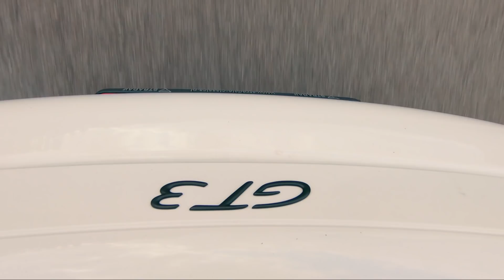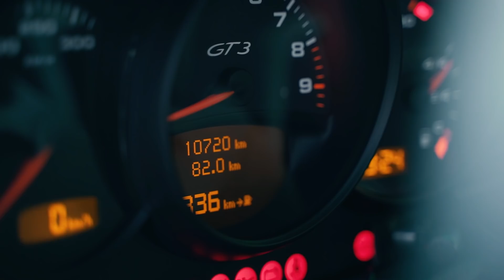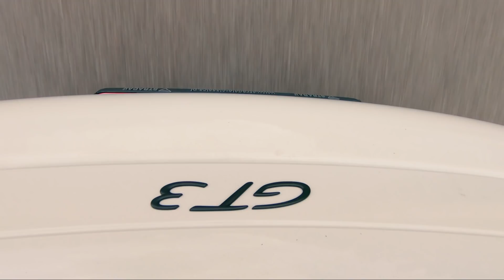Porsche 911GT3 Club Sport - Model 996.2 -Grupa Rajdowy Felix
Mam zaszczyt przedstawić Porsche 996 ale o oznaczeni na tylnej klapie GT3 Club Sport . Model który był pierwszą GT3 która rozpętała prawdziwą wojnę na torach na całym świecie . To właśnie od tego modelu rozpoczęła się wielka gonitwa za cennymi sekundami na tak sławnym i niebezpiecznym torze jakim jest Nurburgring .Zapraszam do  odcinka .

Moje auta:
Porsche 911 GT3 (500kM)
Porsche Boxster ( 300kM )

BMW M3F80 (500kM) sprzedane
BMW E90 320 D (205kM) sprzedane
BMW E30 330 Rally Car (240kM)
BMW F10 525D Daily
Ford Focus RS ( Szarak ) Sprzedany
Mustang rok 1966 Sprzedany :(
Porsche 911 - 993 Porszyca w Niedzielę
Porsche 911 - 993 Jagoda w Sobotę

? 2008 rok 4x4 w budowie
? 2008 rok RWD w budowie